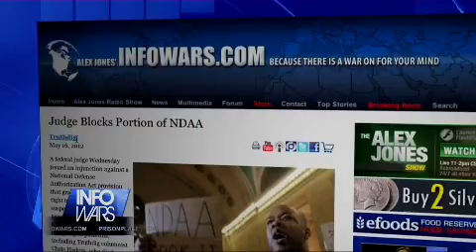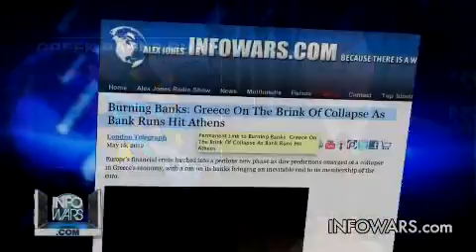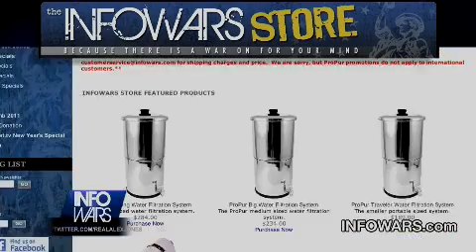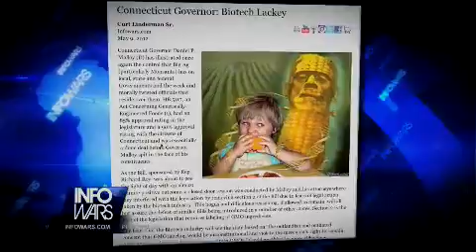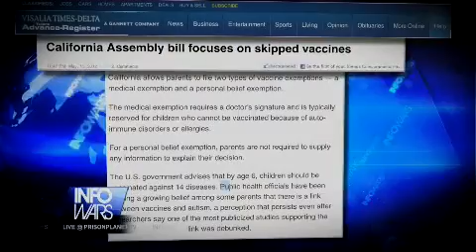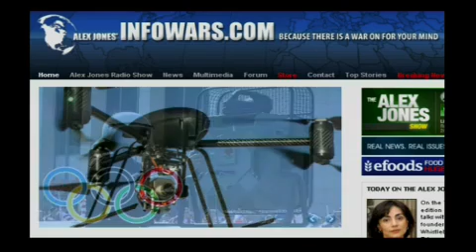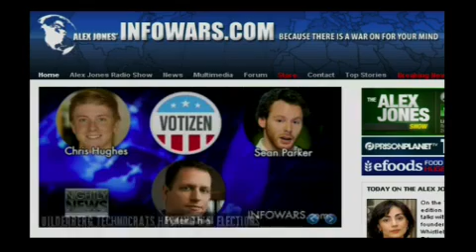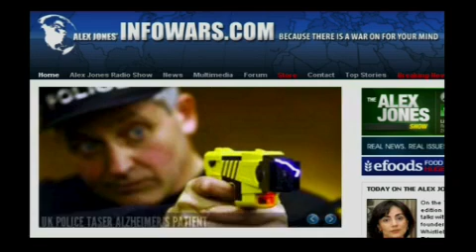2012-05-17 Infowars Nightly News with Sibel Edmonds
This is the 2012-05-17 Infowars Nightly News with Sibel Edmonds